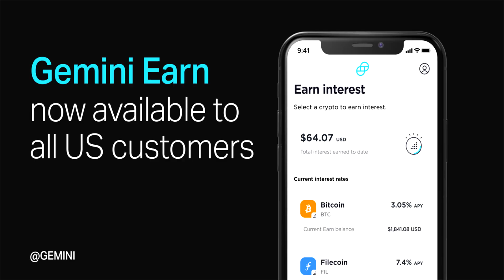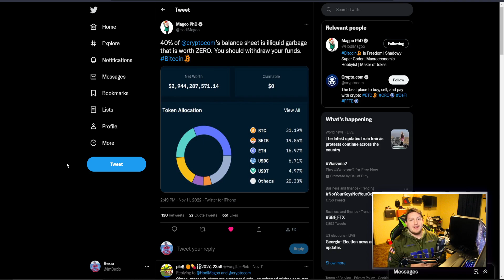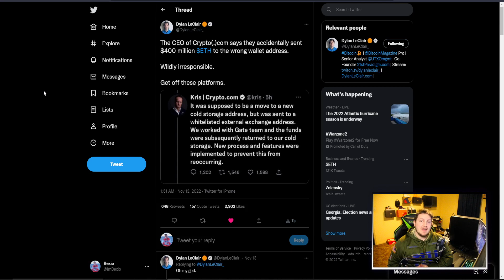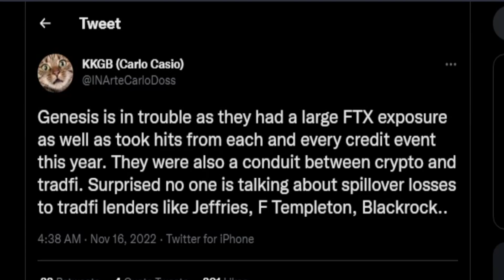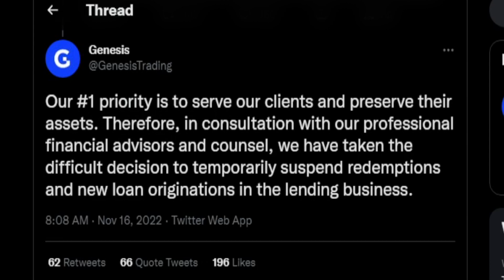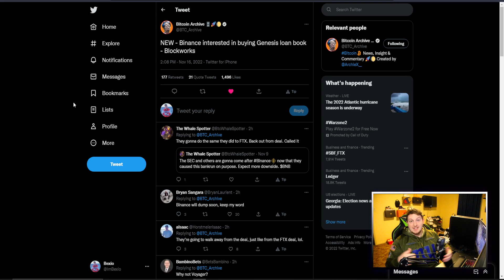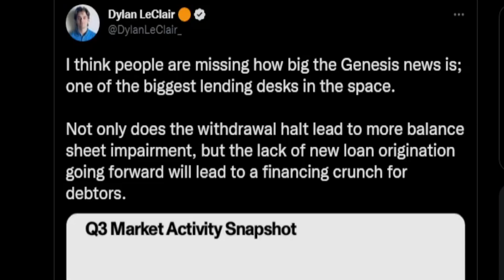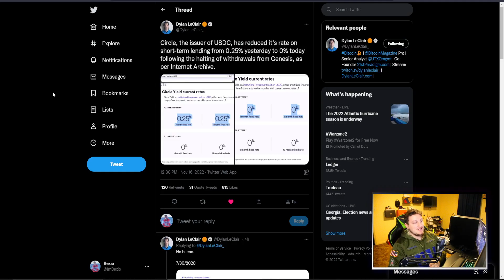The Crypto COLLAPSE Just Got WORSE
The crypto collapse might just be getting started with more and more companies going bankrupt. After the collapse of FTX the contagion has been big so far that we have seen. The 2nd largest exchange in the world fell and is bringing down a lot of other company. Genesis Trading is one that looks like if is falling right now and they are one of the largest if not the largest lending platform in crypto. This is a business that handled $10s of billions worth of loans and trading, so this will lead to more contagion. Gemini the crypto exchange is looking like it could be in trouble because Genesis was a partner they used with their earn program. Both did pause withdrawals which leads to collapses as we've seen. I think that Gemini has resumed withdrawals but if the earn program gets hit hard enough it might put the entire exchange in danger. Ether way right now it is not safe to have ANY crypto on ANY exchange. It should all be in cold storage where you know it is safe.

Right now the contagion is effecting Genesis, Gemini, and even USDC. The 2nd largest stable coin in the world could be staring down some trouble coming in the future. If that does collapse it will have ripple effects and it will not be fun to deal with. If USDC collapses before Tether I think that would shock a lot of people, because lots think of USDC as better then Tether. So you can see how much all these alt coin casinos relied on each other, and now its coming crashing down.